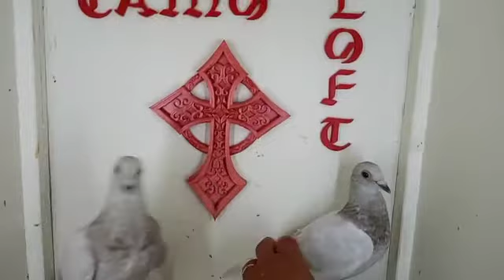silver Young racing Homer's 2022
Video from Bobby Rodriguez